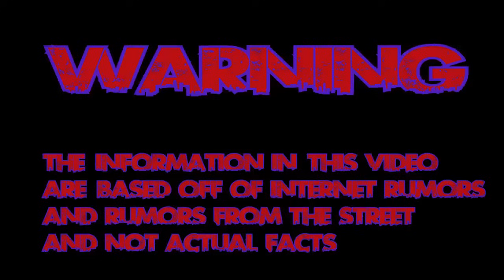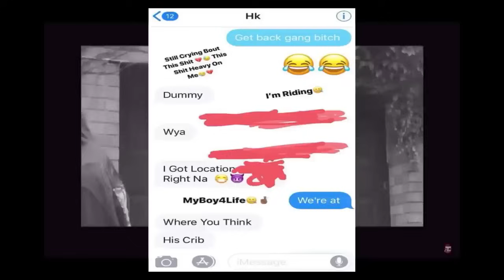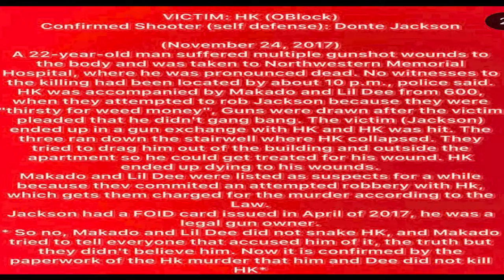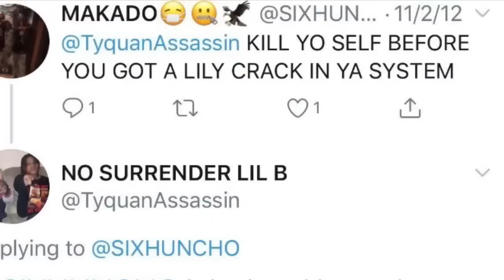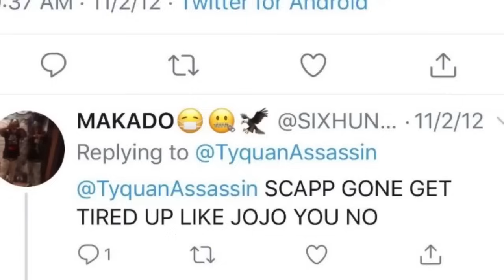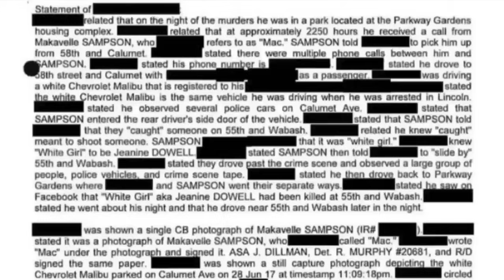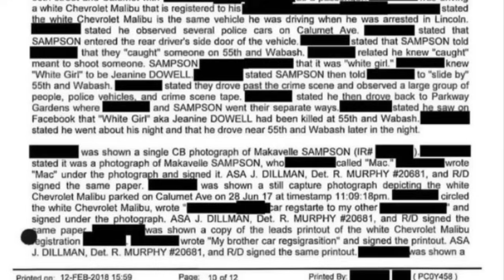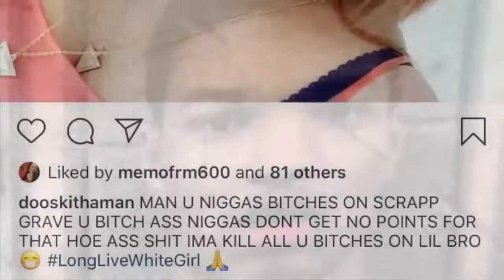Chiraq Street Legends RELOADED Makado 600 Mak Ah Do YA